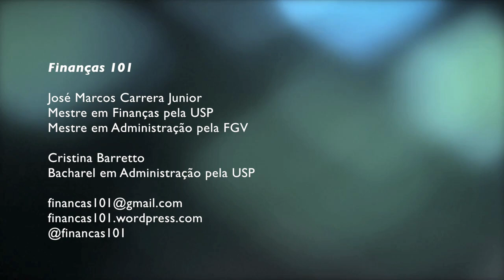Reservas Internacionais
Gostou? Envie sugestões de temas e dúvidas para:
Finanças 101